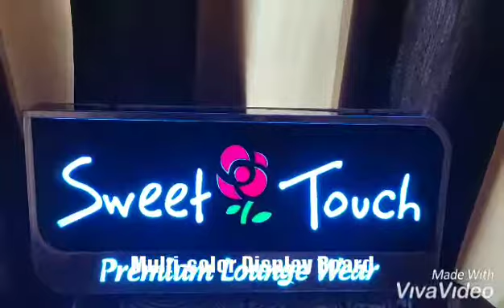Multicolor Display Board (With Remote)......from Bombay International